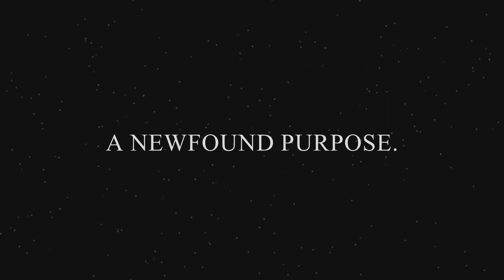NEWFOUND COURAGE | OFFICIAL TRAILER